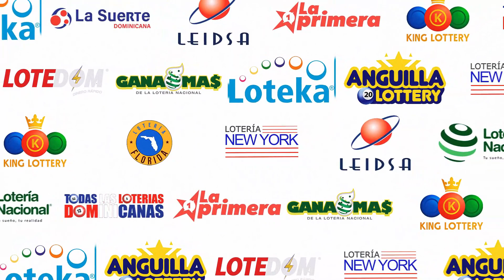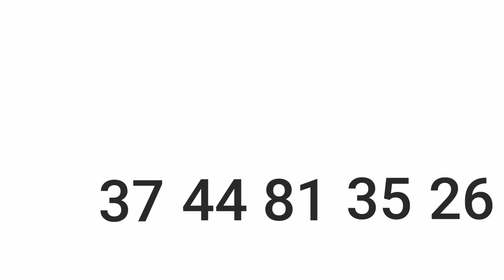LOTERIA LOTEKA (08/10/2023) | TODAS LAS LOTERIAS Dominicanas